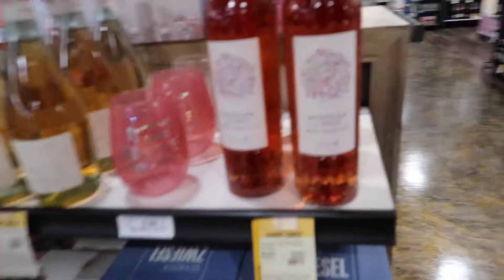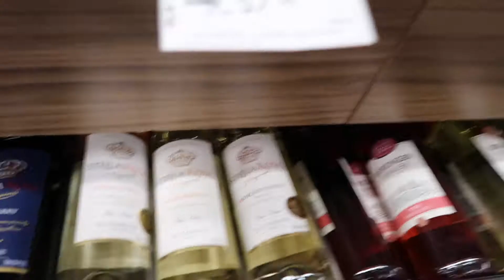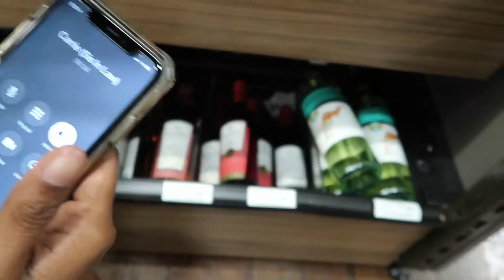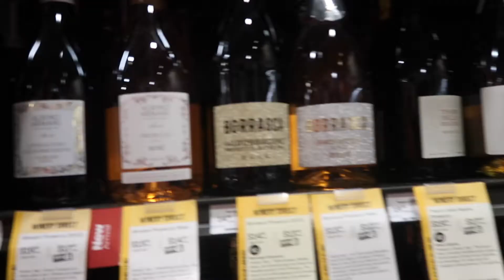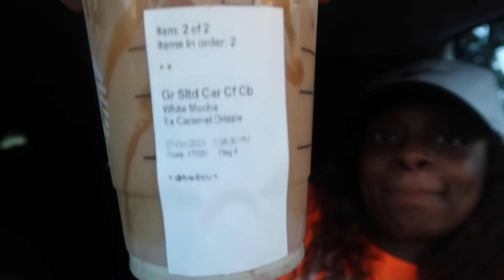VLOGTOBER DAY 26 & 27: PICKING MOM UP AT THE AIRPORT ✈️| WINE STORE 🍷 | PINTREST STARBUCKS DRINKS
SHOP MAJESTIK MELANIE HAIR COLLECTION ⤵️